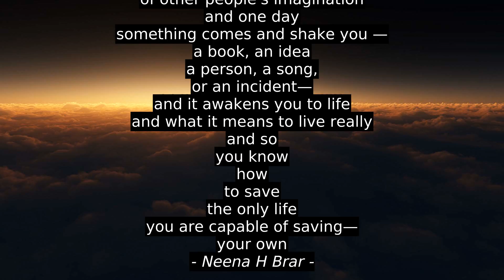Christian Nestell Bovee Top 3 Motivation Cites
Marcus G Monroe, Neena H Brar, Christian Nestell Bovee, best, inspiration, success, citation, quotes, motivation, top